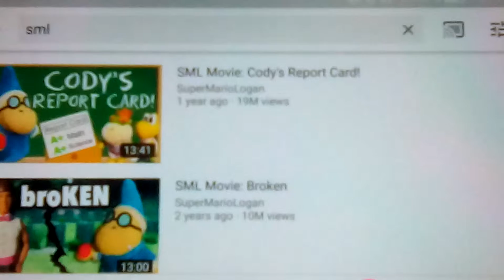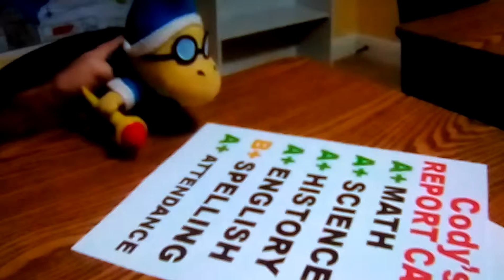Cody Gets A B on His Report Card / Cody Crying / Clip /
Cody's Report Card